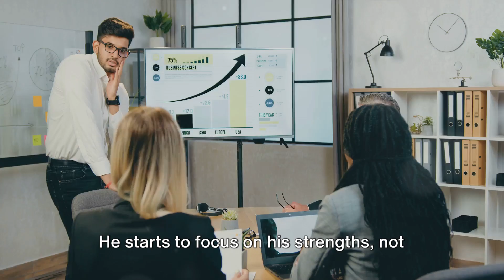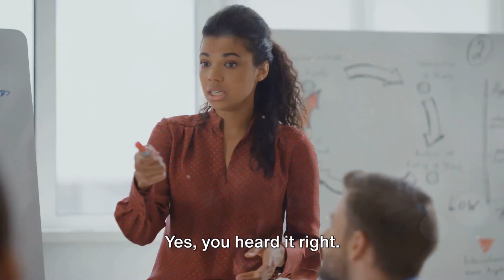From Doubt to Confidence: Jake's Journey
The weight of the world can feel heavy on young shoulders, and doubt often whispers louder than anything else. Imagine that feeling – the first day at a new school, stomach churning with anxieties, or standing on the edge of a diving board, the water far below taunting you to stay put. These are the battlegrounds where young men grapple with confidence, where insecurity tries to clip their wings before they even get to spread them.

But trust me, brother, beneath that nervous tremor lies a lion waiting to roar. The journey from doubt to confidence is yours to conquer, and it's a damn thrilling adventure. It's about silencing the inner critic that tells you "what if" and instead embracing the "I will." It's about taking those first shaky steps out of your comfort zone, even if they lead to a few stumbles. Remember, every stumble is a lesson, and every lesson builds muscle, making you stronger, braver, more confident.

Here's how you can start paving your path to self-assuredness:

* **Own your strengths.** You're good at something, maybe writing rhymes that spit fire, or dribbling a basketball like a magician. Whatever it is, polish it, flaunt it, let it be your shield against doubt.
* **Challenge your fears.** That voice hissing negativity in your ear? Don't listen. Instead, grab it by the scruff and face it head-on. Want to ask that girl out? Do it. Scared of the stage? Sing anyway. Every conquered fear is a brick laid on the foundation of your confidence.
* **Find your tribe.** Surround yourself with guys who hype you up, not hold you down. Choose brothers who believe in you even when you doubt yourself, who celebrate your victories and dust you off after falls.
* **Be kind to yourself.** Mistakes are like training wheels for your soul. They help you balance, wobble, learn, and eventually zoom off on your own. So, forgive yourself, dust yourself off, and keep rolling.

Confidence isn't a given, it's a muscle you gotta build, rep by rep. Embrace the journey, young man. Every doubt you conquer, every fear you face, every leap you take, adds another layer of steel to your spine. So, chin up, shoulders back, and let the lion within roar. The world is yours for the taking, if you have the confidence to claim it.

Remember, you're not alone in this battle. We're all rooting for you, brother. Go get 'em.

OUTLINE:
00:00:00
Jake's Insecurities

00:00:21
Jake's Brilliance

00:00:44
Jake's Transformation

00:00:55
Building Confidence

00:01:09
Setting Small Goals

00:01:27
Working on Physical Presence

00:01:45
Cultivating a Positive Mindset

00:02:04
A Journey of Self-Discovery

00:02:14
The Secret Sauce

00:02:25

00:02:42

00:02:58
Engaging with Our Community